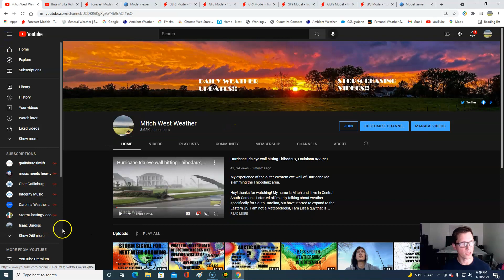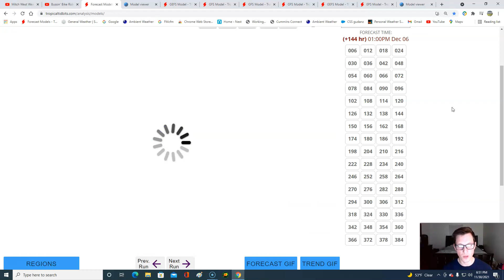Watching an active set up next week! Winter storm possibility & increased rain chances!